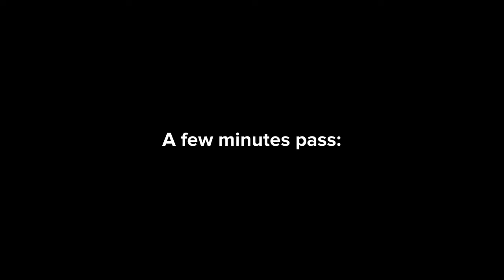The Next Cycle: Season 20: Episode 19: The Lost Straggler:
Ava asks Daisy to attend Bentley's funeral. Jade is asked to keep an eye out on Jack, but as she changes to be Gladis, Jack vanishes...

(I do not own Plotagon and every story I have created has been from my own imagination, I have created this for fun.) Hope you viewers enjoy!

Warnings:

- Might Contain Strong Language

- Not for kids. Target audience is 15 +

- Please don't take offence to any topics that maybe covered in the series. I am not targeting anyone and in support of all topics covered (if sensitive) - if you do not like what you see, I advise you don't watch.

- No one copy anything you see in the series...not that you would anyway 😂